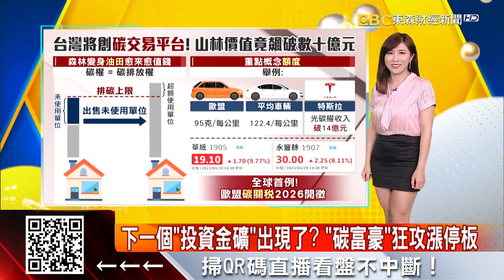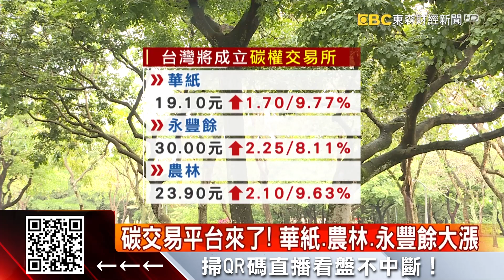點碳成金！台灣擬設「碳權交易所」賣碳能賺錢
台灣今年就要設立「碳權交易平台」，未來企業買碳排放量，就能有完整的市場機制。這也帶動華紙強攻漲停、農林大漲超過９％。就是因為他們其實都是隱形的「碳權大戶」，農林農牧用地高達３千多公頃、過去砍樹造紙的華紙也變成種樹賣碳權，未來森林有可能變得比油田還要值錢！